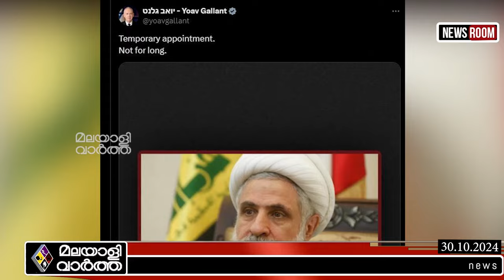പുതിയ തലവന്റെ ഗതി